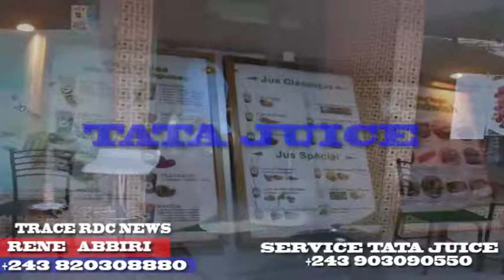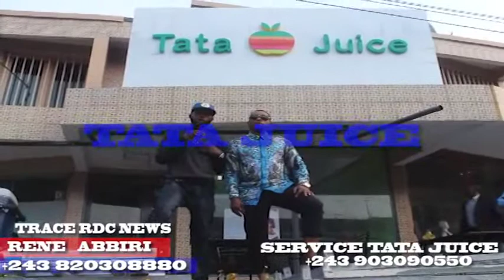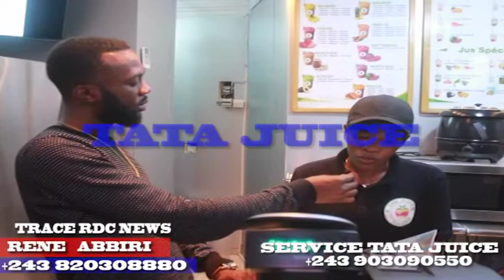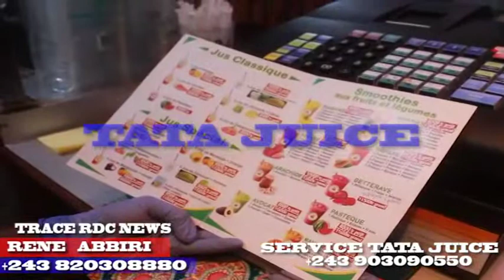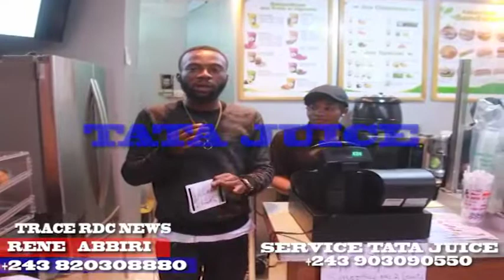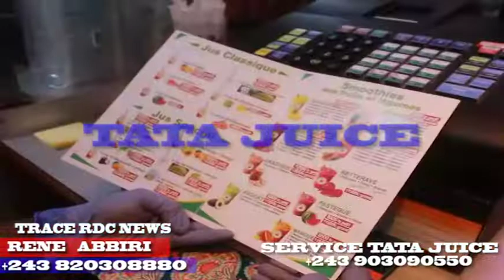MOTO EPELI DADY MOLA TRES FACHE PONA MAKAMBU YA LOKUTA BAZO PANZA YE SANGO